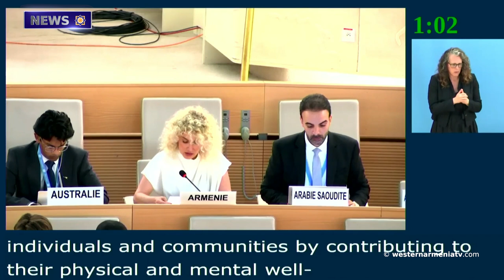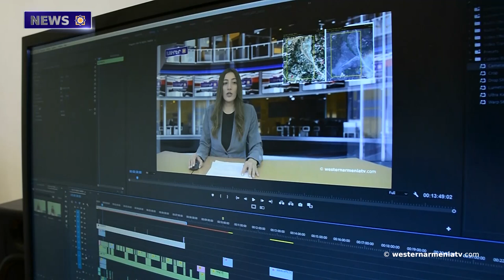To Strengthen the Participation of Indigenous Peoples in the United Nations. Point 9:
1. Humanity Will not Survive  In  Case   if Indigenous Languages ​​and Peoples Disappear
2. To Strengthen the Participation of Indigenous Peoples in the United Nations. Point 9:
3. Congratulatory Message of the President of the Republic of Western  Armenia, Mrs. Lydia Margossian, to the Newly Elected President of Iran, Masoud Pezeshkian
4. The Speech of the SPeaker of the Republic of Western Armenia
5. UN Human Rights Council Referred to  the Ethnic Cleansing of Artsakh At the Session of the UN Human Rights Council
6. The US Deputy Secretary of State Visited the Genocide Memorial in Armenia
7. Armenian Chess Players Returned from Batumi With 12 Medals
8. Let's Support  "Western Armenia Television

BANQUE DU BÉNÉFICIAIRE : 18206
SWIFT : AGRIFRPP882
IBAN : FR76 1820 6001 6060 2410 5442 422
BÉNÉFICIAIRE : Assemblée des Arméniens (AAAO)
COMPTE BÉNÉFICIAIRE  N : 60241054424